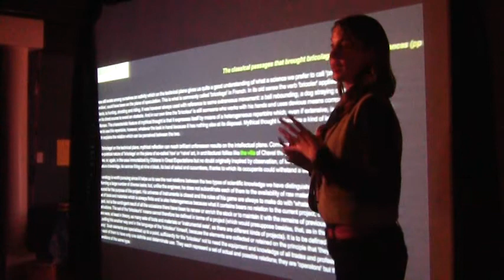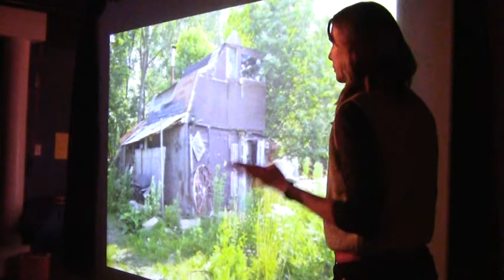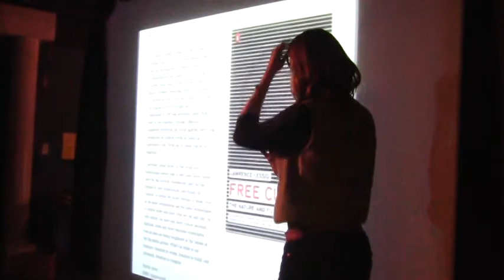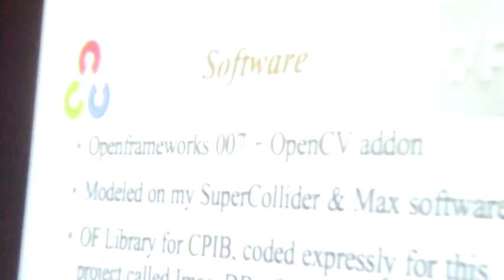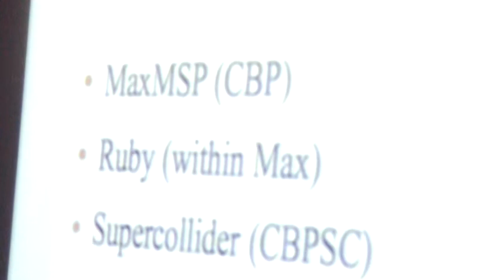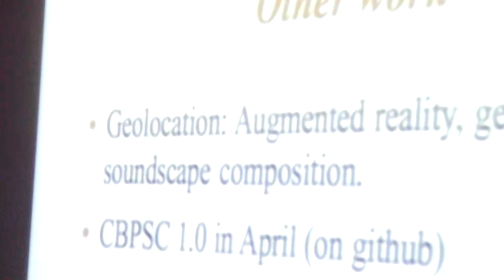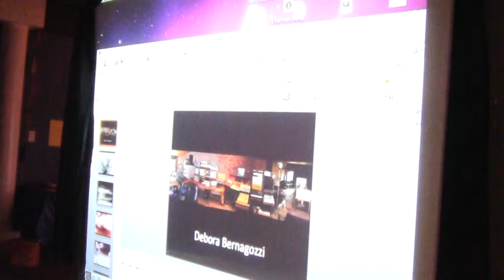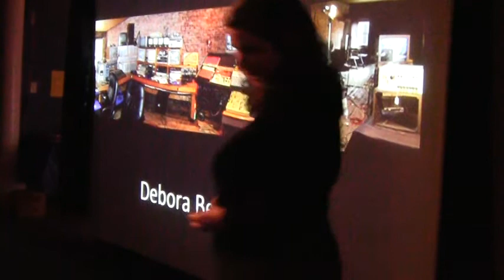Pecha Kucha Talks - R.A.A.R. Showcase @ Squeaky Wheel (2012-03-10)